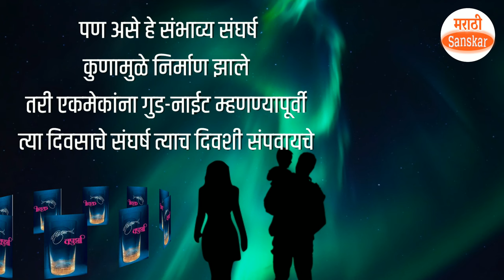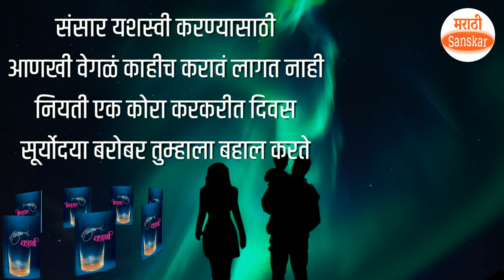ep- 1 | वपु काळे विचार | संसार यशस्वी करण्यासाठी... | va pu kale kathakathan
सुंदर विचाराचा संग्रह- ८
मैत्री विचार